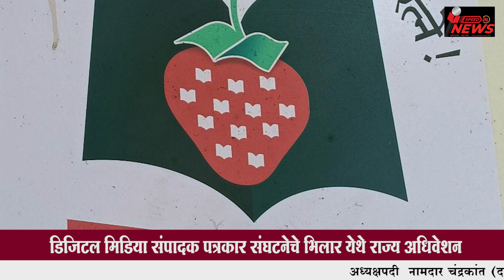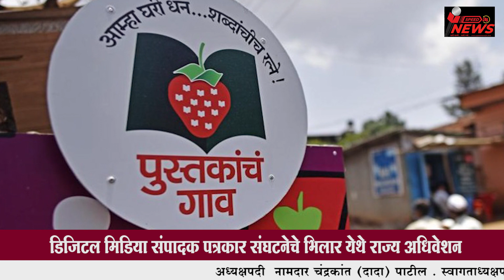डिजिटल मिडिया संपादक पत्रकार संघटनेचे भिलार येथे राज्य अधिवेशन